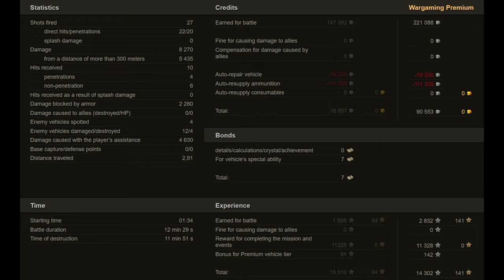E 77: Long-Range Punishment - World of Tanks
A nameless project for a heavy tank considered as an alternative to the E-series. It was planned to be equipped with a compact gas-turbine engine. The transmission would have been placed in the rear part of the vehicle and the turret would have been cast. Together, these features would have made it possible to reduce the tank's weight and mount a more powerful gun. According to reports of a Soviet committee working in Germany after World War II, German designers had also been actively working on mechanized loading. However, the end of the war put paid to many developments, including this nameless project, which could have become a dangerous opponent to the latest generation of Soviet tanks.